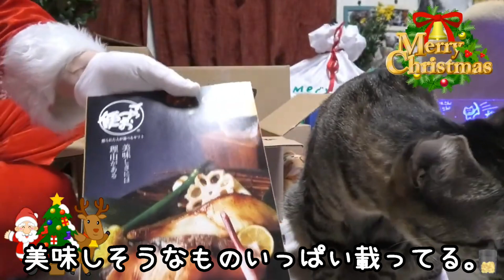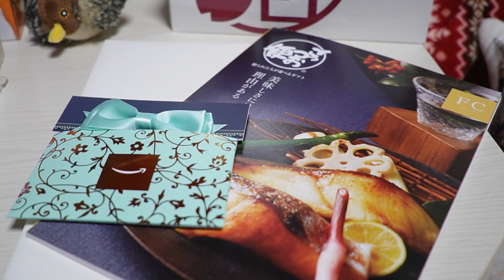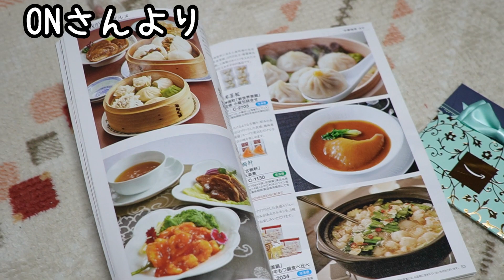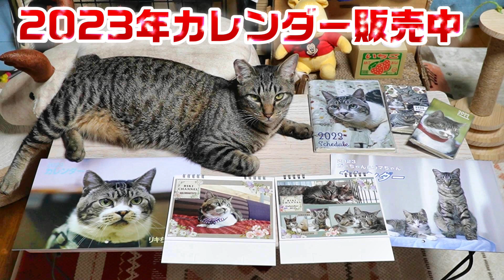たくさんのクリスマスプレゼントありがとう～ヤマゾン解体～【リキちゃんねる 猫動画】 キジトラ 猫のいる暮らし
クリスマスプレゼントをおくってくださった皆様

2023年リキちゃんカレンダー予約販売開始

💝リキちゃん💝
✨壁掛けカレンダー　1380円

カレンダー
スケジュール帳

12/31年越しライブ

■次の動画

※仕様が変わり住所が見えなくなりましたのでお礼が送れなくなりました。プレゼント送って下さった際にTwitterやInstagramやgmailでご連絡いただけましたら、お礼のお品をお送りします。

【Riki channell】
Male cat.